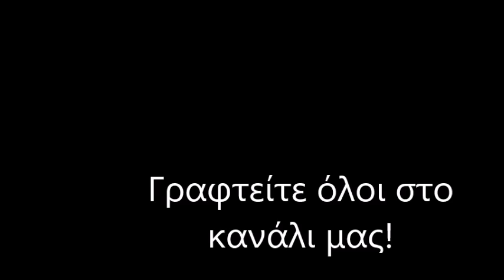Γήπεδο ΑΕΚ "Αγιά Σοφιά" (18/9/2018) στη Νέα Φιλαδέλφεια!